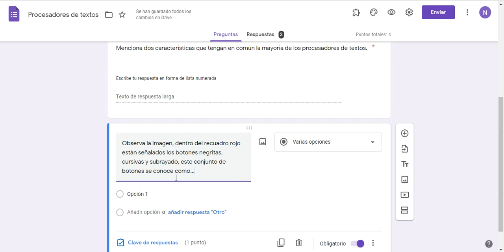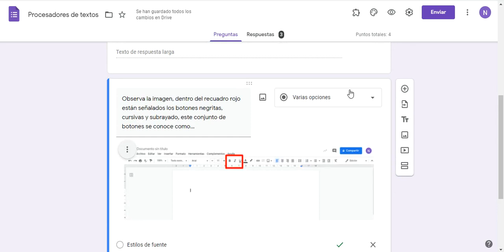Crear un reactivo de varias opciones en formulario de google